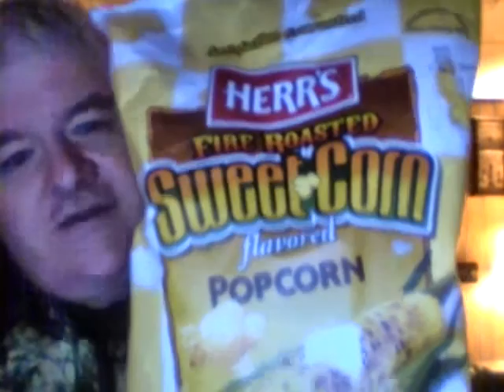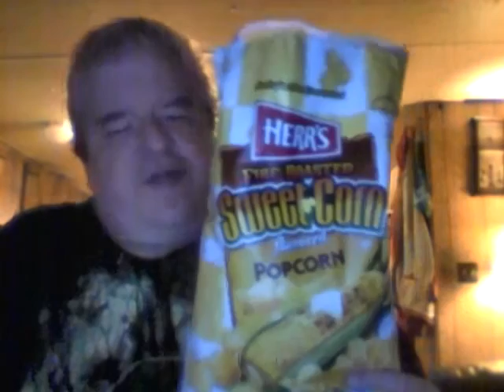Herr's fire roasted sweet corn flavored popcorn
I review corn flavored popcorn. Is it any good?